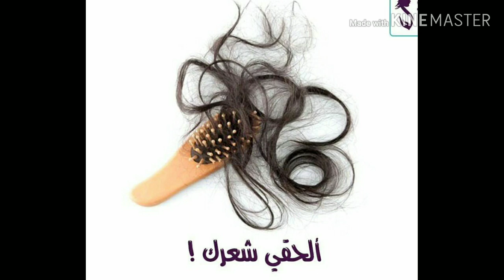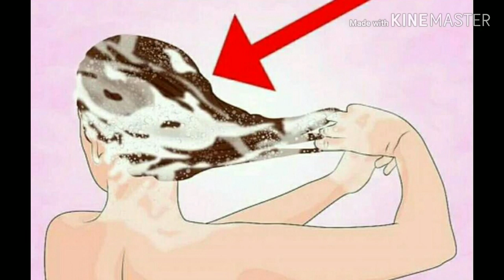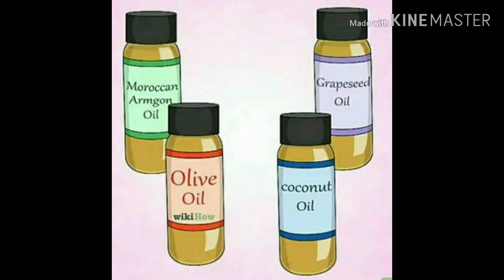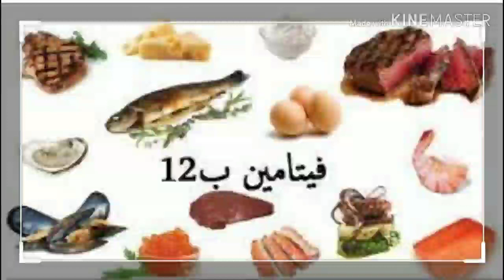احمى شعرك من التساقط فى ٧ خطوات فعالة ومضمونة ✋ لا تفوتك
خطوات فعالة لحماية شعرك من التساقط ✋ لا تفوتك

  🎬  فيديوهات العناية بالشعر

العناية بشعر المولود وعلاج قبعة المهد عند الاطفال

فروة الرأس الملتهبة 😥 أسبابها❓ وطرق علاجها ❓ونصائح لتجنبها📝

👌لو هتعملى شعرك 👸 بروتين او كيراتين أو بوتوكس 👌يبقى لازم تشوفى الفيديو ده 🎬

هل الحامل اوالمرضع تنفع تصبغ شعرها ؟ 👸 وهل ينفع تعمل بروتين لشعرها أو تزيل شعر بالليزر وهى حامل ؟